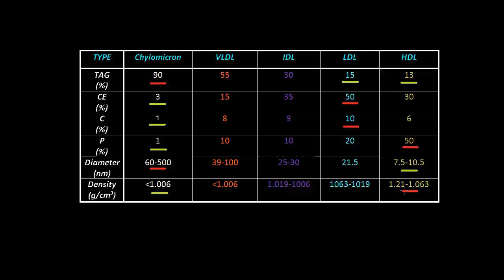LIPOPROTEINS: INTRODUCTION - Mohamed Sabry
An introduction to the biochemistry of lipoproteins